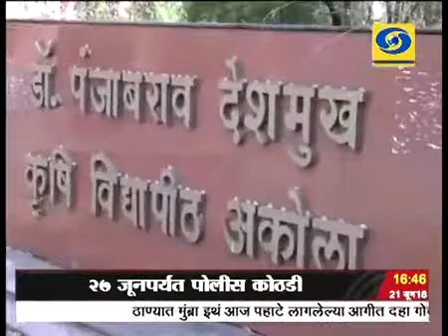Vishal Bore DD News..अकोला कृषी विद्यापीठ कांदा प्रतवारी यंत्र विशेष वृत्तांत व हेडलाईन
अकोला - कांदा प्रतवारी करण्यासाठी
डॉ पंजाबराव देशमुख कृषी विद्यापीठाने विकसित केलेले  "कांदा प्रतवारी आधुनिक यंत्र

Vishalraje Bore
DD News